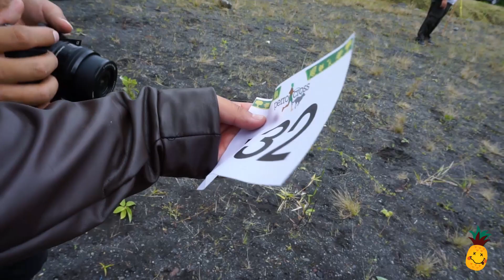PERRO CROOS EN SINAI 🐶😂 *CASI MUEREN*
MIS REDES